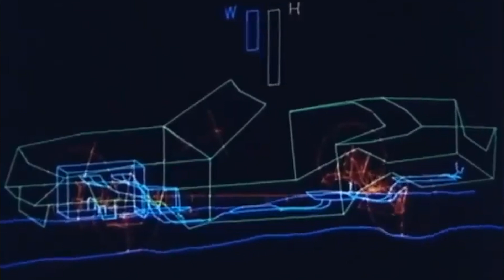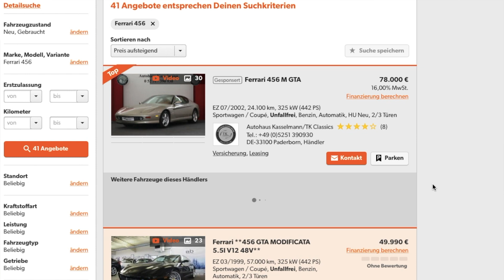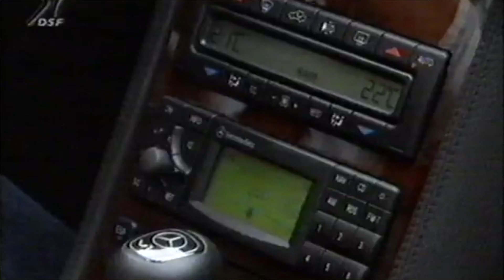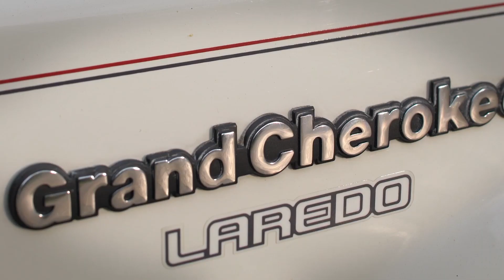The Best Cars and Future Classics of 1992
Get an insight into the automobile year 1992 and see the most exciting new cars and my verdict on the Future Classics

5:02 Renault Twingo (I)
6:23 Alfa Romeo 155
7:02 Subaru Impreza (GC)
7:23 Mazda RX7 (FD)
9:10 Mercedes-Benz S-Class Coupé (C140)
10:53 Jeep Grand Cherokee (ZJ)
11:41 Dodge Viper RT/10 (SR I)